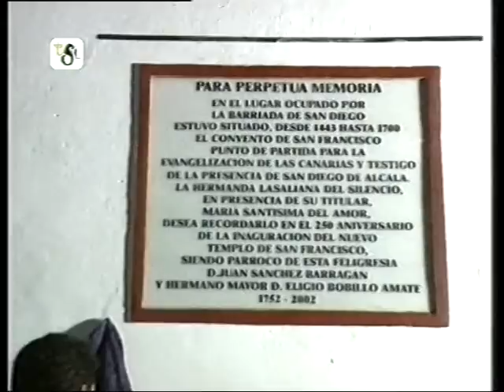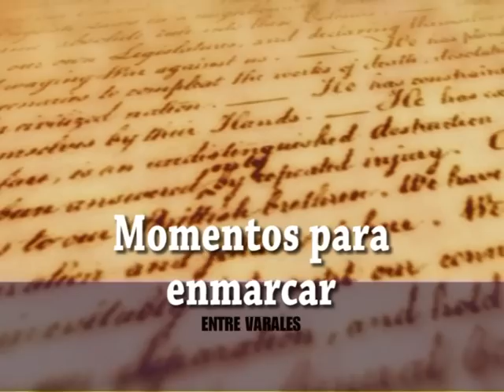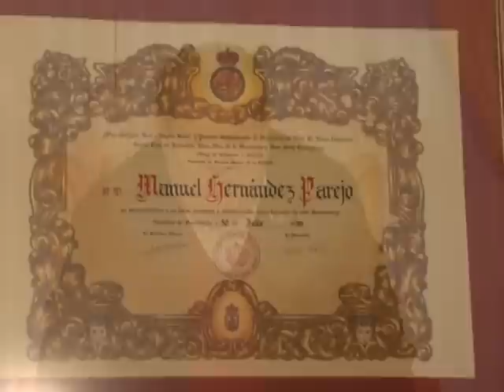Entre Varales programa 15 Costanoroeste tv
Programa dedicado a la hermandad del Silencio y el cofrade de toda la vida Manuel Hernández Parejo